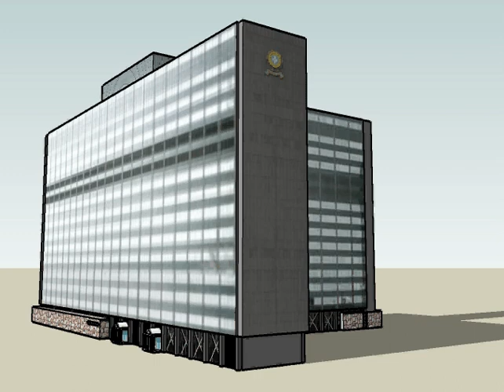Prison Parthenais - Édifice Wilfrid Dérome SQ - Drafter.com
This model was created with Sketchup Pro, it represent the Olympic Stadium located in montreal. It can also be viewed in 3D on Google earth.This 15 story building built in 1967, is home to the headquarters and administrative offices of the Surete du Quebec, a prison was built in the central part.